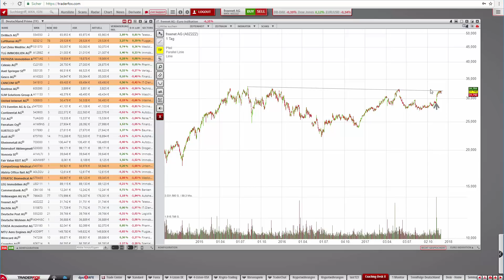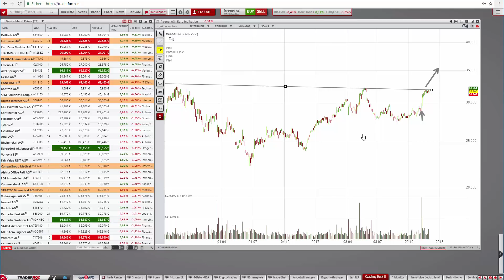Top Kandidaten für eine potentielle Jahresendrallye!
Liebe Trader,

der deutsche Markt Aktienmarkt, insbesondere die Entwicklung im Leitindex, macht es uns Trader aktuell nicht gerade leicht. Während am US-Markt Partylaune herrscht - Dow Jones und S&P500 pulverisierten in dieser Woche die alten Allzeithochs - scheint sich der DAX nach einer Abwärtsbewegung regelrecht zu sehnen.

Nichtsdestotrotz darf man die Chancen auf eine Jahresendrallye noch nicht komplett verwerfen. Im vergangenen Jahr markierte der DAX am 2. Dezember sein Tief und entwickelte sich dann in Folge bis zum Jahresende um mehr als 1.000 Punkte nach oben.

Als Trader ist es unsere Pflicht auf alle Eventualitäten vorbereitet sein. Entsprechend gilt es für ein Jahresendrallye-Szenario vor allem diejenigen Aktien auf dem Schirm zu haben, die sich von den jüngsten Marktverwerfungen nicht aus der Ruhe gebracht haben und am 52-Wochenhoch in Lauerstellung für die Trendfortsetzung verweilen.

können Sie einen solchen Scan sehr schnell selbst durchführen. Öffnen Sie die Kursliste Deutschland Prime - Klicken am rechten Spaltenrand auf das Plus - Abstand vom Hoch -  Abstand vom Hoch 12M.

Unter den Top10 Bullenaktien sticht die Lufthansa-Aktie hervor. Die Aktie zeigte am Freitag eine eindrucksvolle relative Stärke und hat auf den scharfen Marktrücksetzer überhaupt nicht reagiert.

Die Übernahme von Teilen Air Berlins wird nach Schätzungen der Deutschen Bank zu einem Zuwachs beim operativen Ergebnis von 500 bis 700 Mio. Euro führen. Infolge wurde die Lufthansa-Aktie von „Halten“ auf „Kaufen“ mit einem Ziel von 36,20 Euro gestuft. Das über 20%ige Potenzial sorgte am Markt für Aufmerksamkeit.

Trotz der eindrucksvollen Performance in diesem Jahr (Performance Year-To-Date: +138%) hat der Titel beste Chancen im Zuge eines freundlichen Marktumfeldes an die jüngste Gewinnserie anzuknüpfen.

Welche Aktien auf mich noch einen bullischen Eindruck machen und auf die Watchlist gehören, zeige ich in diesem Video!